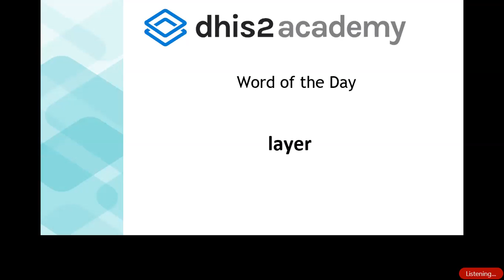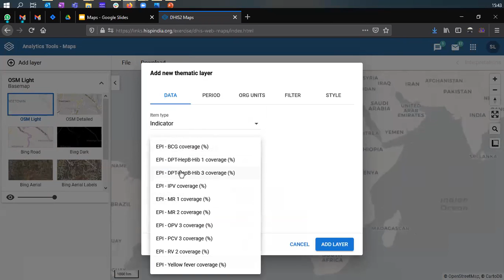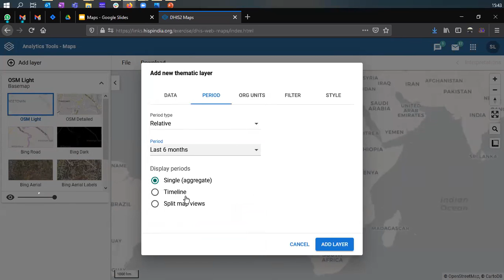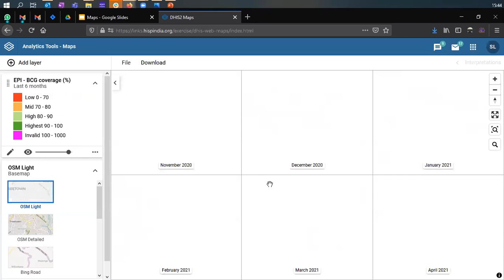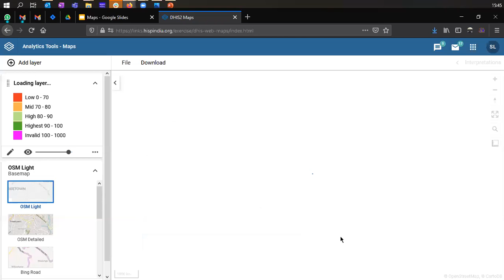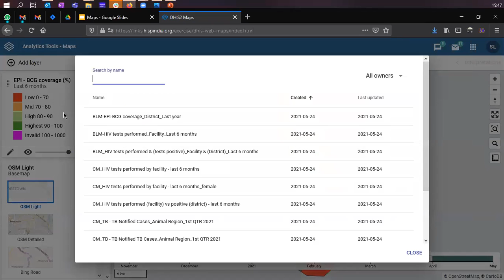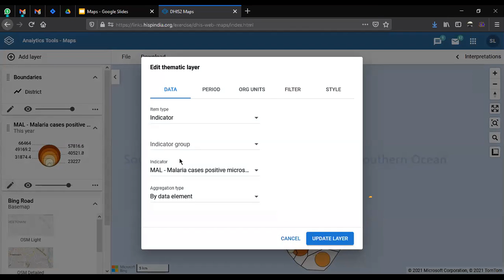Maps part 4 2021 Q2